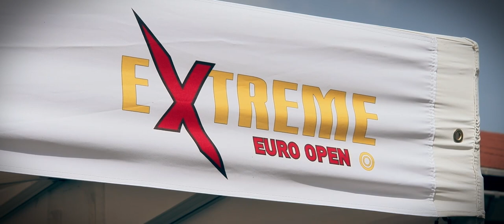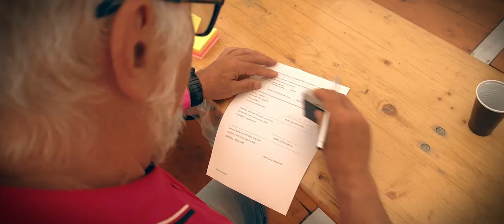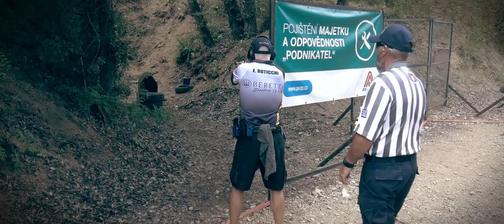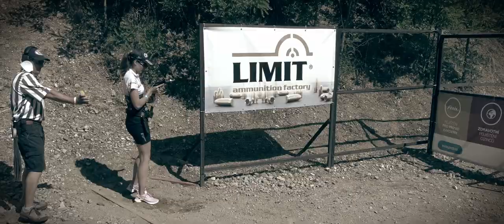Extreme Euro Open 2021